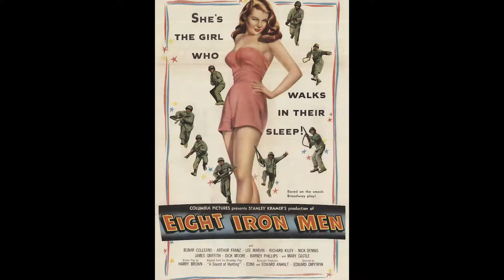Member of the Wedding (1952) Review (3#22)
Day twenty-two of my Connect-a-thon Reviews.  Each review is connected by someone who worked on the film.

A review of a Broadway adaptation that has become a cherished piece of history.

Retaining the same cast (Julie Harris, Ethel Waters, and Brandon De Wilde), Fred Zinnemann brings Magic to the screen with the help of Producer Stanley Kramer and playwright Carson McCullers.